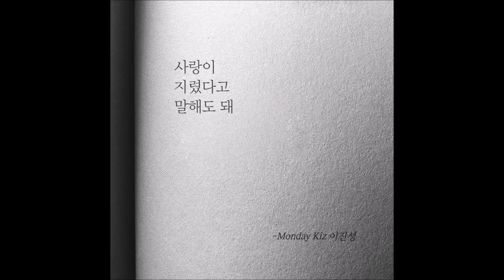소리벗고 팬티질러 !! 여러분들 자꾸 지린다고해서..형이 팬티500개 쏜다! 당첨되신 분들은 꼭 받아가세요..!! (먼키페이스북GoGo!)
먼데이키즈 공식페이스북에서 진행하는 이벤트의 당첨자발표 영상입니다. 여기서 신청하시는거 아니에요~~~^^